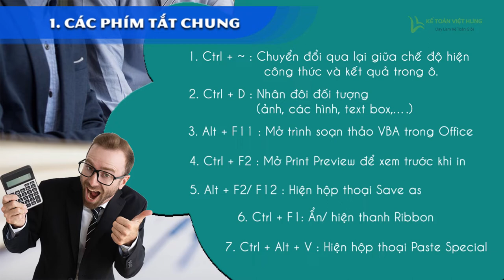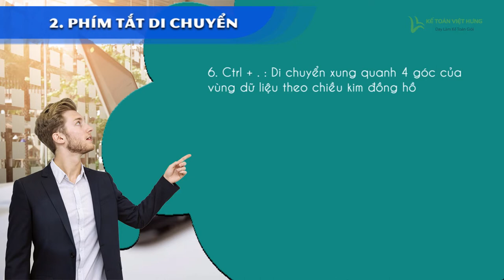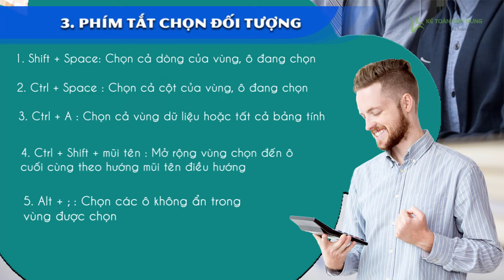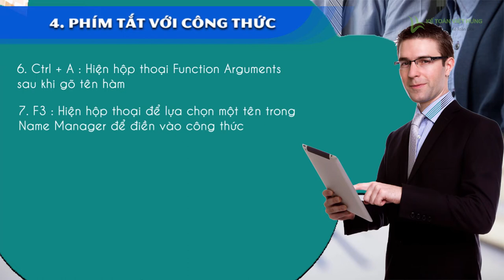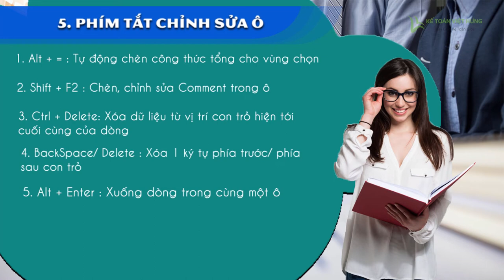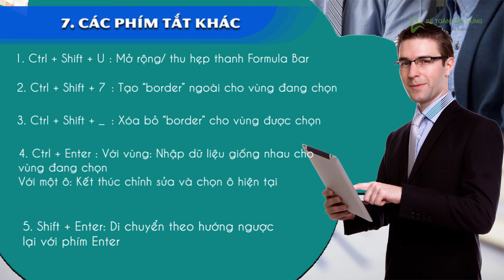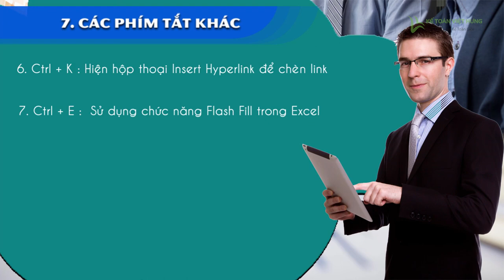Các phím tắt trong excel cho dân kế toán làm việc hiệu quả hơn |Kế toán Việt Hưng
Các phím tắt trong excel cho dân kế toán làm việc hiệu quả hơn với đến 49 phím tắt, hỗ trợ các thao tác khi làm nghiệp vụ trong doanh nghiệp

- Hoàn tiền: 100% nếu không hài lòng.
- Thời gian học: Vô cùng linh hoạt từ 8h30 - 23h00.
- Số buổi học: Không giới hạn.
- Giáo trình động: Cập nhật liên tục trên website.
- Chứng từ sống: Thật 100%.
- Giáo viên: 100% kinh nghiệm trên 3 năm.
- Hỗ trợ miễn phí: trọn đời.

1. Danh sách các khóa học KẾ TOÁN DOANH NGHIỆP

2. Danh sách các khóa học KẾ TOÁN HÀNH CHÍNH SỰ NGHIỆP

3. Danh sách các khóa học LÝ THUYẾT KẾ TOÁN

4. Danh sách các khóa học KẾ TOÁN QUẢN TRỊ